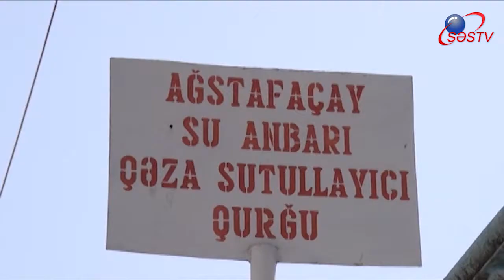Əkinçilərə şad xəbər!